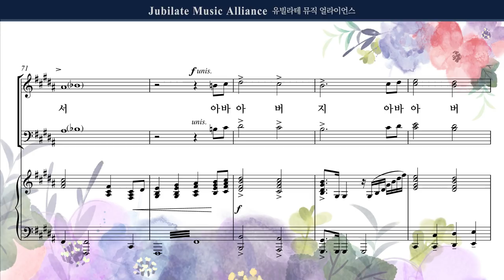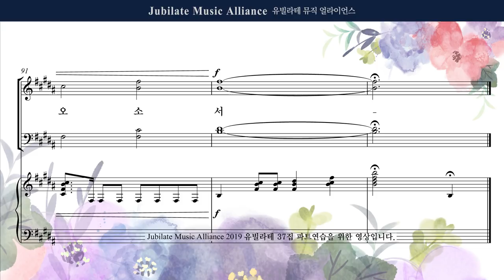[유빌라테 37집] 01. 김의헌 - 지금 내 맘에 오소서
☞카카오톡 플러스 @유빌라테